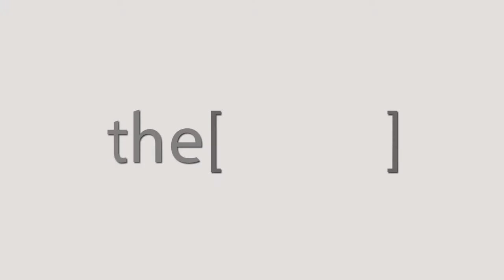Dr.Yasser Khafagy talks about RhinoEgypt2018 .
Professor of Otorhinolaryngology and Skull base surgery Mansoura university , Egypt .
أستاذ جراحة الأنف والأذن والحنجرة وجراحة الجمجمة بالقاعدة جامعة المنصورة ، مصر.